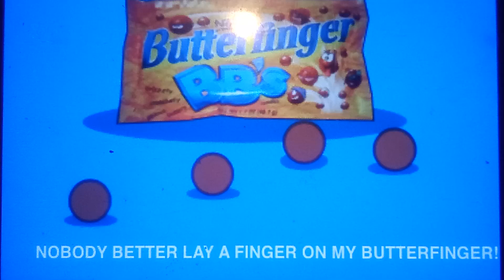Butterfinger BB's: Friends